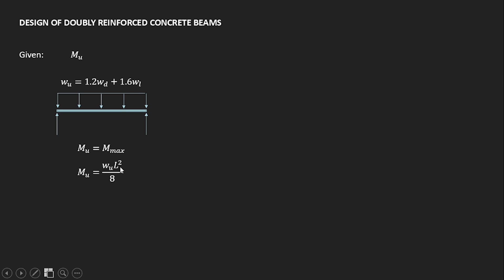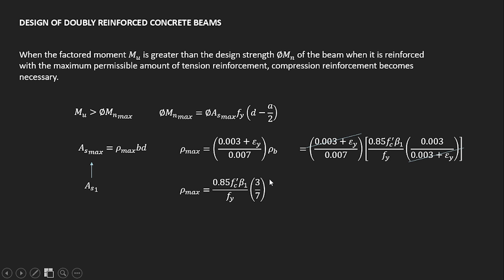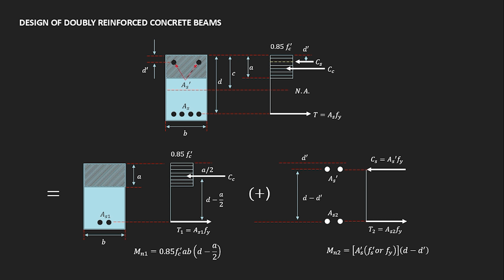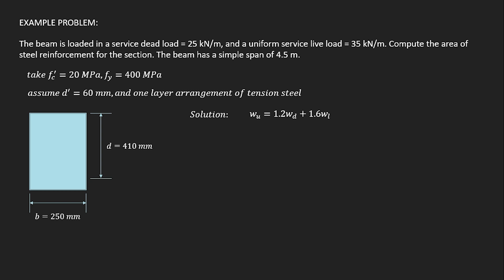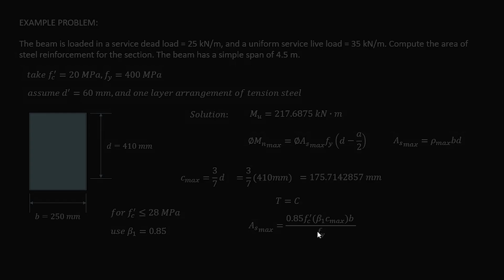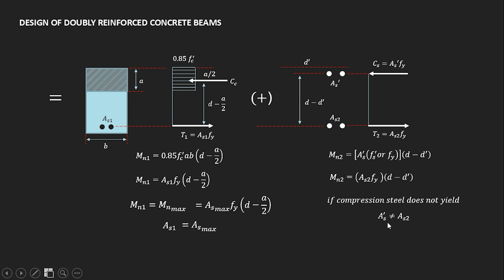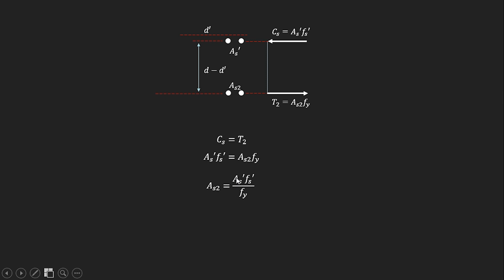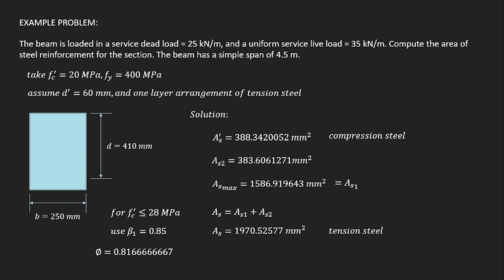Design of Doubly Reinforced Concrete Beams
Design of Doubly Reinforced Concrete Beams (Example Problem)